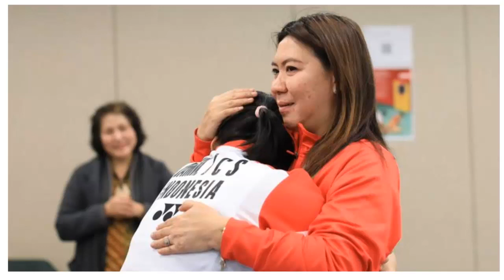SUSY SUSANTI ANGKAT BICARA TENTANG STATUS MAGANG TONTOWI SEBELUM GANTUNG RAKET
Kepala Bidang Pembinaan dan Prestasi PP PBSI Susy Susanti memberikan penjelasan terkait status magang Tontowi Ahmad. Pemain spesialis ganda campuran ini baru saja mengundurkan diri dari pelatnas terhitung Senin, 18 Mei 2020 dengan status terakhir sebagai pemain magang.

Setelah pasangan main Tontowi, Liliyana Natsir, memutuskan untuk mengundurkan diri di awal 2018, Tontowi kemudian dipasangkan dengan pemain muda Winny Oktavina Kandow. Bersama Winny, Tontowi diberikan kesempatan untuk bersaing dengan pasangan ganda campuran lainnya untuk memperebutkan tiket ke Olimpiade Tokyo 2020.
Di tahun 2019, Tontowi/Winny mengikuti 19 turnamen dan hasil akhirnya poin rangking mereka masih terlalu jauh untuk lolos kualifikasi olimpiade. Mereka masih belum bisa melampaui dua ganda campuran Indonesia yang peringkatnya lebih tinggi yaitu Praveen Jordan/Melati Daeva Oktavianti dan Hafiz Faizal/Gloria Emanuelle Widjaja.
Waktu promosi dan degradasi awal tahun 2020, Kepala Pelatih Ganda Campuran PBSI Richard Mainaky melaporkan bahwa Winny akan dipasangkan kembali bersama partner sebelumnya yaitu Akbar Bintang Cahyono.
"Otomatis kan kalau kembali berpasangan dengan Akbar, berarti Winny tidak berpasangan lagi sama Tontowi dan situasi ini membuat Tontowi sementara itu belum ada pasangan main," kata Kepala Bidang Pembinaan dan Prestasi PP PBSI Susy Susanti.
"Namun di situasi seperti itu, PBSI tetap memberikan kesempatan kepada Tontowi, tetapi dengan status SK (Surat Keputusan) Magang, karena belum punya pasangan tetap," lanjut Susy.

Susy menjelaskan bahwa saat itu Tontowi memang sudah ada rencana untuk berpasangan dengan Apriyani Rahayu, namun belum ada kepastian mengenai rencana ke depannya, apalagi di ganda putri, Apriyani bersama Greysia Polii telah lolos ke Olimpiade Tokyo 2020.
Di tengah kondisi ini, PBSI masih memberikan kesempatan pengiriman ke turnamen-turnamen untuk Tontowi, namun seluruh program pengiriman tentunya harus disertai dengan target yang jelas. Masih menggantungnya soal pasangan main serta target ini membuat PBSI memberikan SK Magang kepada Tontowi dengan kesempatan empat kali try out. Apabila hasilnya baik, maka akan ada reward berupa extra try out untuk Tontowi, hal ini juga berlaku bagi semua atlet pelatnas.
 Susy mengatakan bahwa di tahun 2020, PBSI harus bijak dalam mengatur prioritas hingga anggaran pengiriman pemain terutama bagi mereka yang diprogramkan untuk Olimpiade Tokyo 2020.